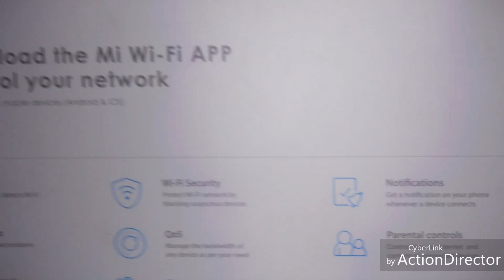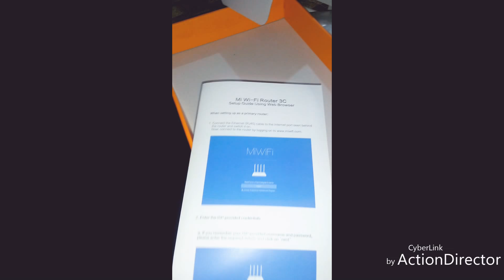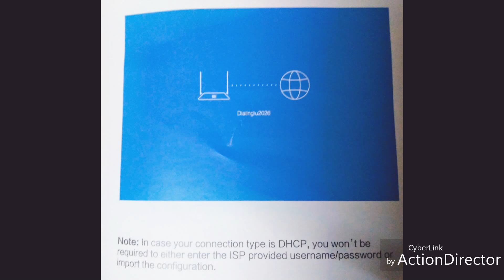Unboxing of Mi Router 3C with PC connection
One of the Best Router Available in Online Market. This router is manufacturering by Xiaomi . This Router has 2.4GHz (up to 300mbps speed) with four antennae's.